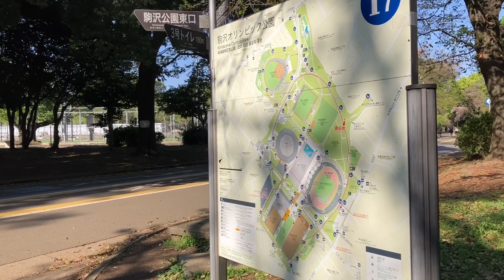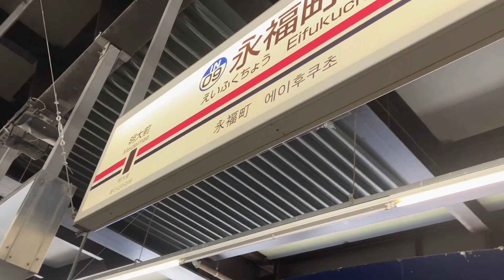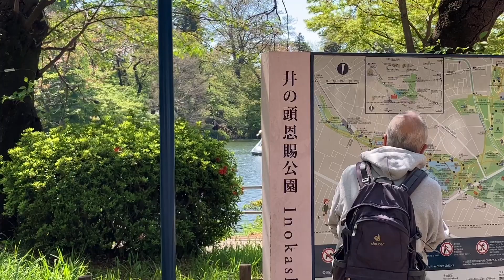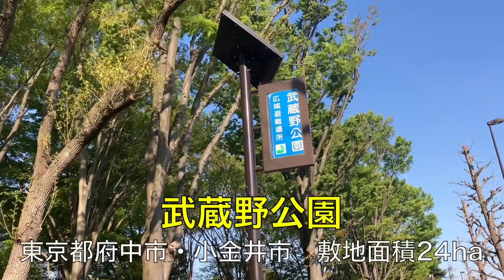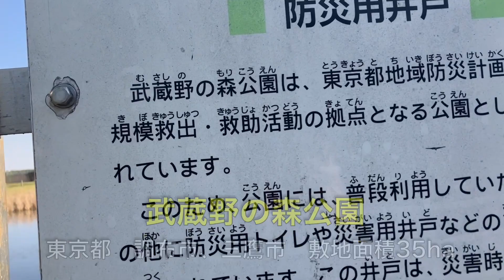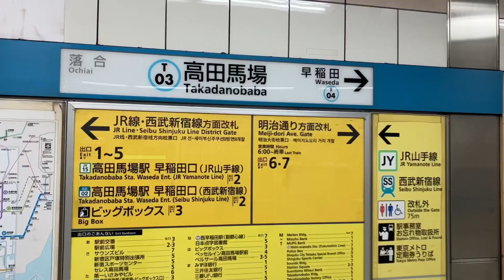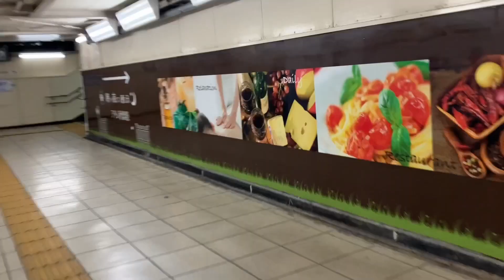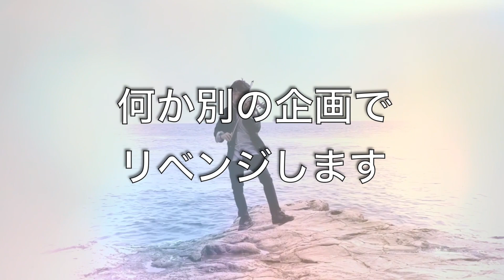本気出せば一日で何個の巨大公園でストリートバイオリンができるか検証してみた